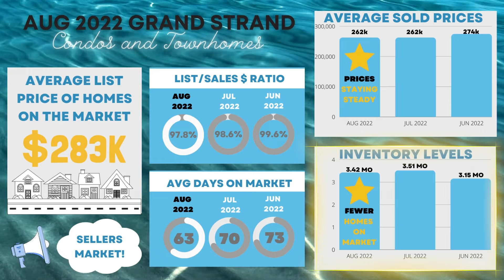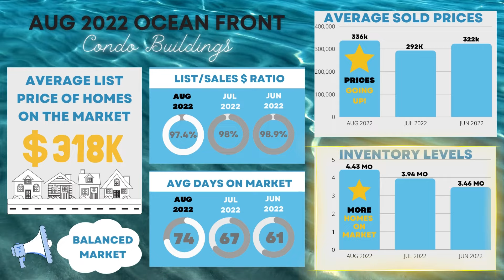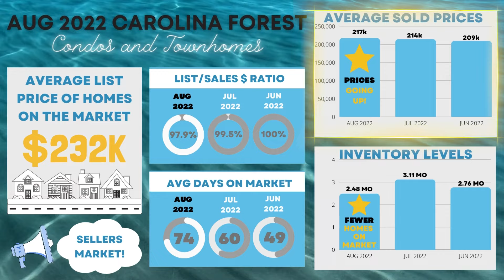August 2022 Myrtle Beach area Real Estate Prices - MARKET UPDATE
In this quick video, we share the Myrtle Beach area real estate market numbers for the month of August 2022…has there been a change since the interest rates started going up?  Let us show you the numbers!

00:00 Myrtle Beach Real Estate Market August 2022
00:39 Grand Strand Home Prices August 2022
01:53 Grand Strand Condos/Towns Prices August 2022
03:16 Myrtle Beach Area Ocean Front Prices August 2022
04:34 Carolina Forest SC Home Prices August 2022
05:58 Carolina Forest SC Condo Prices August 2022
07:23 New Construction Homes Myrtle Beach SC
07:58 Is it a good time for you to buy or sell right now?